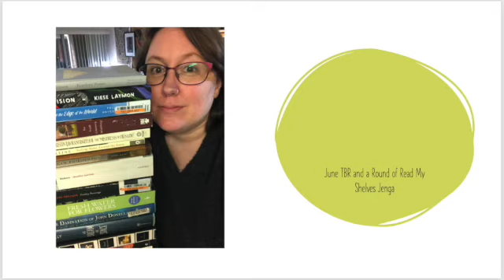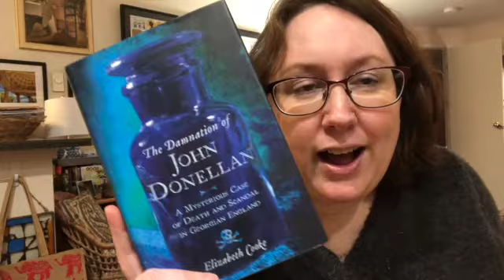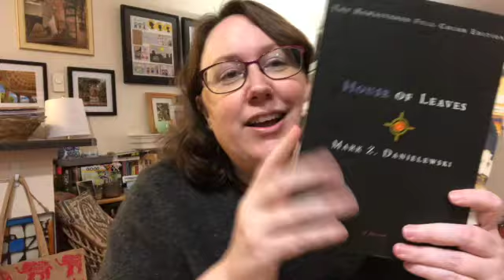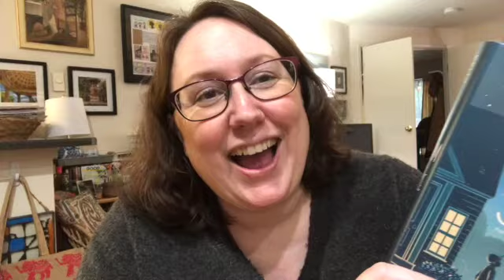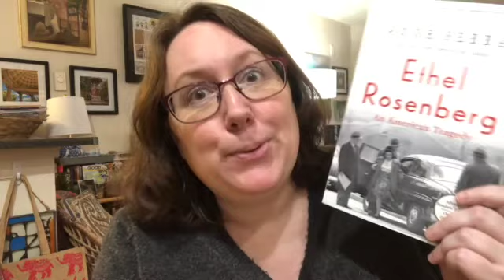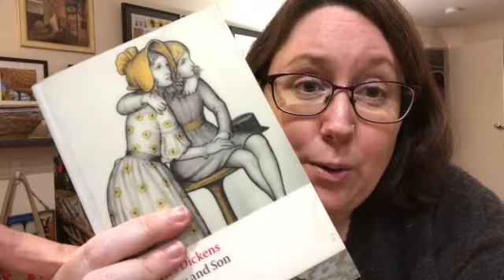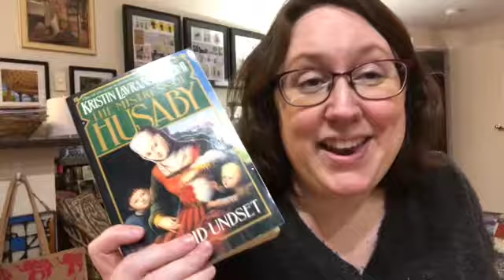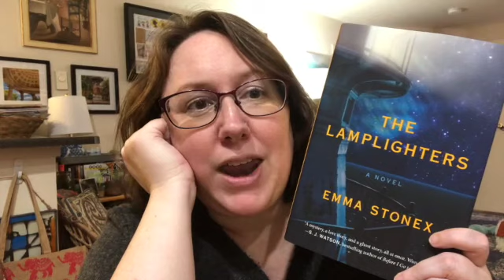June TBR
In which, I share my June TBR and play a new round of Reading My Shelf Jenga.